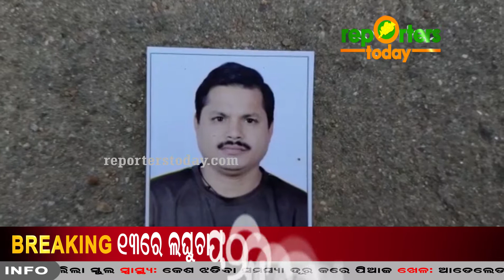ପ୍ରବାସୀଙ୍କ ମୃତଦେହ ପହଞ୍ଚିବା ପରେ ବୁଜୁଫଟା କାନ୍ଦରେ ଫାଟି ପଡୁଛି ଗାଁ ଦାଣ୍ଡ